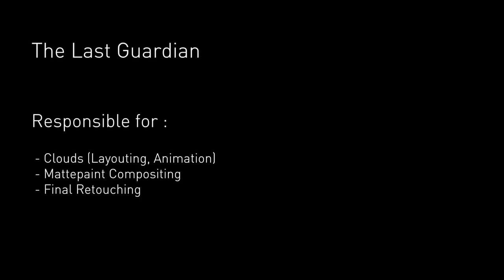CG Compositing Demo Reel 2017 - By Alex Viktor Toth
This Demo is made out of shots I've worked on, creating CG trailers for games like Call of Duty, GWENT, and Assassin's Creed at DIGIC Pictures.

For these projects I worked as a compositor, solving technical issues, and working closely together with the mattepainting crew to create the backgrounds for each shot.

I was also helping out the FX artists by layouting explosions, muzzle flash, clouds, 2/3d stocks.

Aswell as doing small color correction tasks where it was needed.